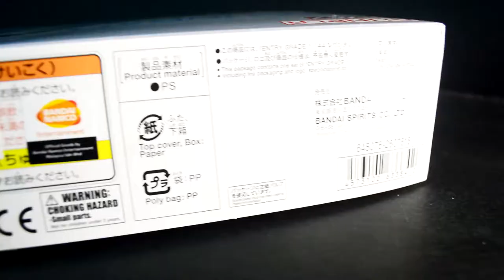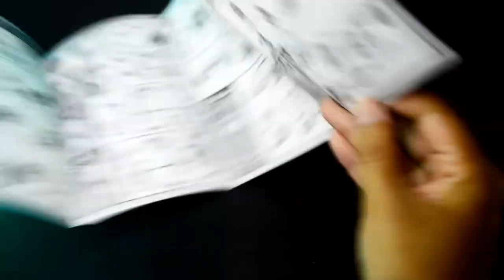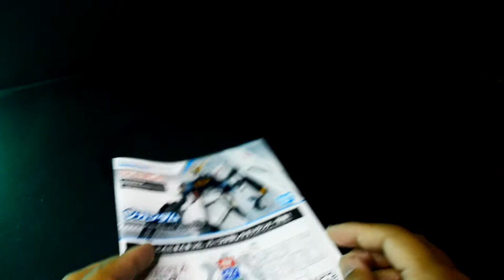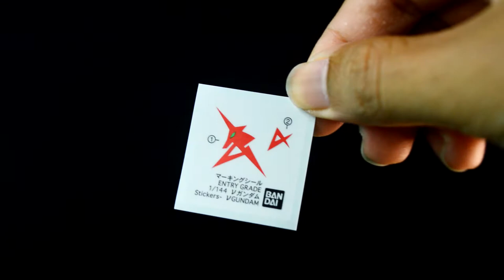ASMR Unboxing Entry Grade Nu Gundam | RX-93 νガンダム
ASMR Unbox Entry Grade Nu Gundam, one of the most popular Gundam in world and this model kit is beginner friendly!

Details

1) Putaro Plastic Modeller (Gunpla/Toys)